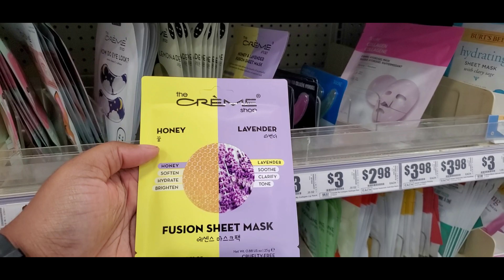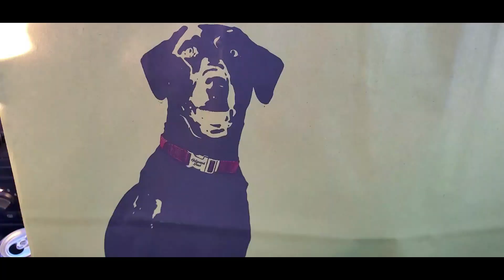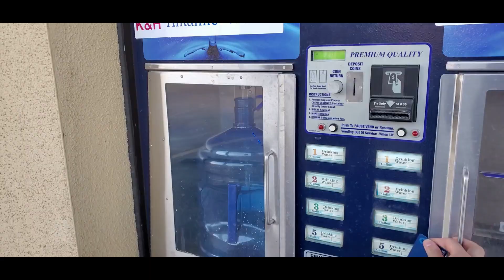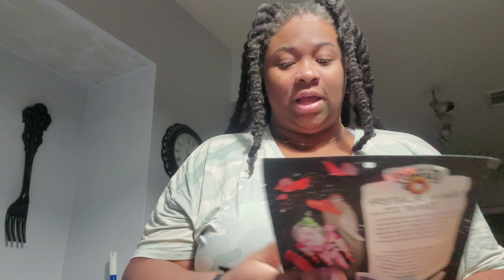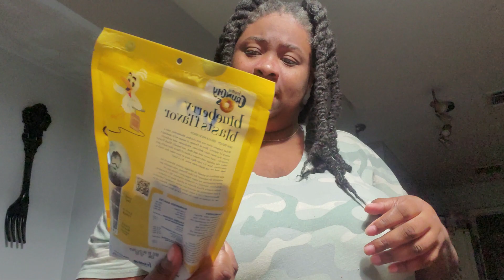Christmas Shopping For My dogs, Dutch Bros Coffee And Good Food Vlogmas day 06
Hi everyone welcome to my channel its your girl Robin, IT IS VLOGMAS DAY 06 and I am going to take you along my day to run arrands with me and the hubby eat and go shopping for my dogs for Christmas hope you enjoy.